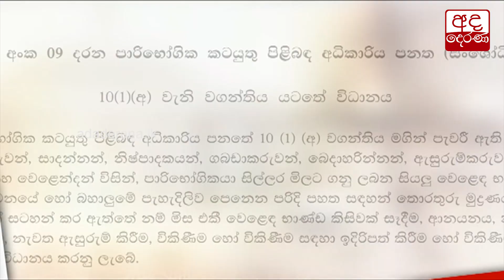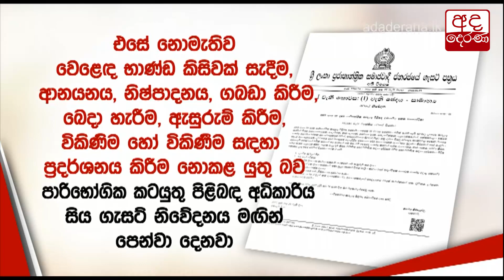තවත් අති විශේෂ ගැසට් නිවේදනයක්...